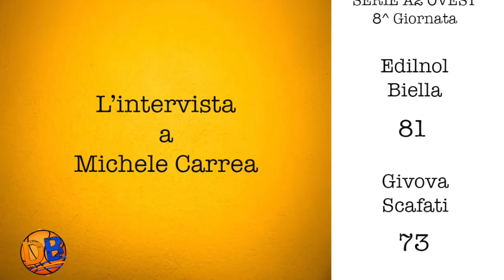A2 Ovest:Biella Scafati 81-73, intervista post partita Michele Carrea